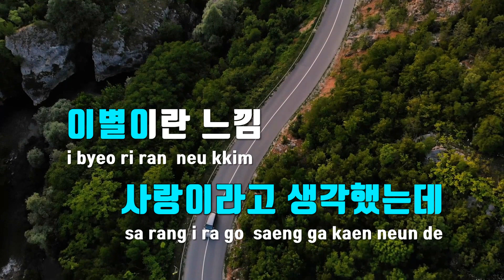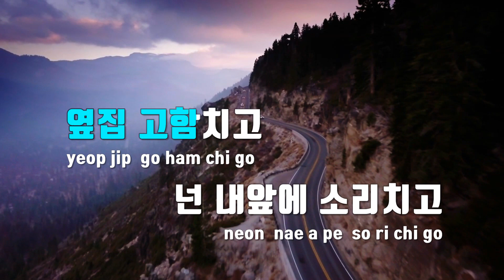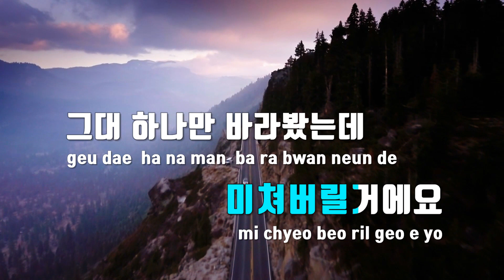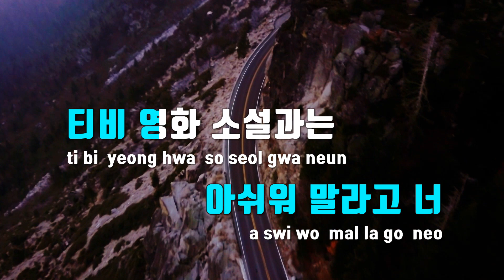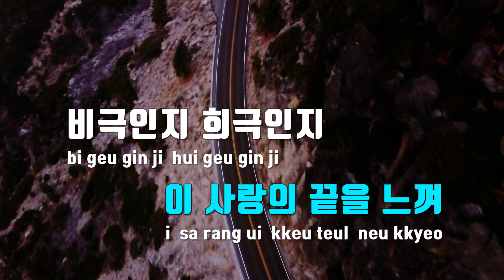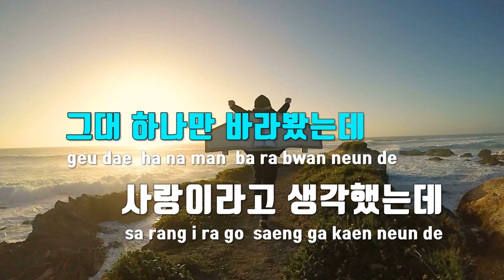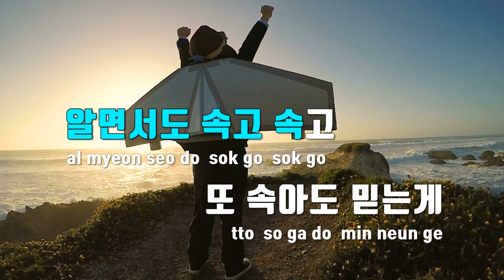[TJ노래방] 거짓말 - 매드클라운(Feat.이해리) / TJ Karaoke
거짓말  --  매드클라운(Feat.이해리)